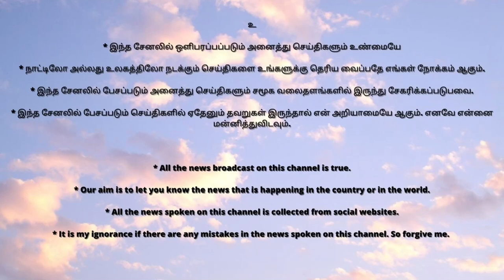BLACK FUNGUS AND WHITE FUNGUS EXPLAINED IN TAMIL | SOCIAL | MUTTA MOHAN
SUPPORT ME:)

HELLO FRIENDS,

EXPLAINED ABOUT BLACK FUNGUS AND WHITE FUNGUS,
SYMPTOMS
EFFECT
CAUSES
PRECAUTION
AWARENESS